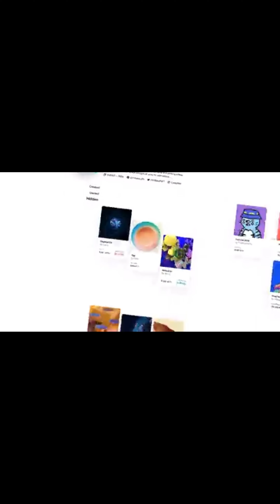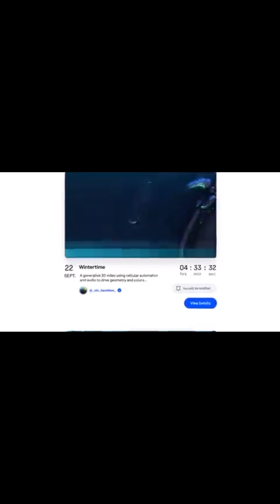NFT怎麽玩？ 4種NFT賺錢方法。普通人如何通過NFT賺錢？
NFT怎麽玩？普通人如何通過NFT賺錢？——4種NFT賺錢方法

絕大多數普通人玩NFT都是通過什麽賺錢呢？

1）消息渠道；

這個是真的，玩NFT你得知道這個項目方的種種東西，不然憑什麽能賺錢呢，而且總得知道誰帶貨吧，要知道NFT只要有大v帶貨，那價格是蹭蹭蹭的起飛，當然主要帶貨的還得是老外，國人的話開始帶貨了，就是頂點了，屢試不爽；

2）願意去肝白或者買白；

最近很多項目的白名單不和1-2月份一樣那麽卷了，基本上是真的進去聊聊天之類的，就能有。

實在不行那還不是可以買麽，買一買總問題不大，但是基本上買的如果是pua項目的白，開盤沒跑基本上後期都虧錢了，君不見骨頭隱形人氣球人全無了，好一出良辰美景虛設，更有他人說？

白名單市場，我也打算做做了，因為發現自己買白真的太難了，不僅是買白吧，還有其他東西，都太難了，這次收gal的額度，沒把我人收累死，真的是叫做累死累活，操勞死了。

當然最穩定的就是自己賣白的，這都是穩賺的。

3）跟著Alpha社區打圖狗；

這個其實是最近一段時間很多賣pass的社區在做的事情，他們天天都有千奇百怪的NFT去mint，然後去賣，人家一個月mint的可能都超過了你一輩子mint了。

這類就需要跟著人玩，因為你如果不是跟著“老手”玩，那你大概率就變成了不知道給誰印鈔的人了。

反正我經常就跟著幾個人玩，不過我很佛系，都是看見了上，而不是24小時跟著，所以基本上我跟著的都是高位了，然後我就接盤了，然後還要被他們嘲諷，我太難了。

這個東西太難了，反正圖狗能變成藍籌的概率，就好像土狗meme幣變成金狗的概率是一樣的，這誰知道呢？

所以靠著打圖狗發財，概率很低的，撞大運吧。

4）找到一個大概率賺錢的，然後梭進去；

這個其實就和炒幣一樣了，最近最賺錢的就兩個一個moonbirds一個猴地，而這兩個確實是都很多人賺到錢了。

當然如果把時間線拉長到今年，那還有一個Azuki，反正我是看著Azuki從1.8-35eth的，順帶看著關老師如何100eth變成4000eth的（按照地板，絕大多數都是稀有的）

i）Azuki這個，重倉梭進去，基本上成本應該是1.8-2.5e左右，如果你買1個的話，拿到現在，空投了兩個🫘，加權後大概40e左右，如果你是歐皇，開的是稀有的，那就更貴了；

ii）moonbirds，這個就很有意思了，抽簽，抽到了mint，然後mint成本2.5e，然後你再開了個稀有的，那也是分分鐘幾百e的，如果是普通的，那也是能有個30e左右的利潤；

iii）猴地，猴地準備的其實挺長時間的，而且所有人都知道，猴地一定是能賺錢的，無非就是說你怎麽賺錢的問題了。

1）kyc最早的時候15u-20u，然後到快開始的時候最高到了0.8e，也就是說，你本來花10000u買的kyc最高的時候可以賣400e，即使賣不到這麽貴，500u真的隨隨便便賣，也是25wu了。

2）然後就是自己去mint土地，每個人ape的價格不同，更甚之有人開空然後拿著ape去，大致一個kyc地址+gas的成本哎3.5e左右一塊土地，mint出來隨便賣7e左右，即1個kyc自己mint土地收入大概在7e-10e之間。

你賺多少，取決於你有多少本金，一把梭，賺得多，梭的少，賺的少；

3）如果你是歐皇，如果你土地開到了koda，那你爆賺，周邊很多人都是歐皇，但是歐皇到把土地賣了都是koda，留下的都是普通土地的那種。

真實案例，永遠不要和歐皇比運氣，人家就是能出稀有的，然後高賠率。

總結：實質上普通玩家，除了要努力以外，還要找準方向，如果想賺大錢還是要梭哈一筆，永遠不要覺得努力能贏歐皇，歐皇的運氣是最強大的實力。